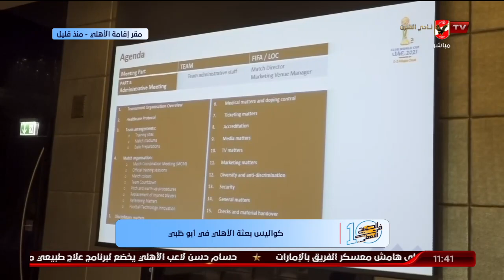اللقاء الكامل | سامي عبد الفتاح الناقد الرياضي | 10 الصبح في الأهلي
ضيف الفقرة
سامي عبد الفتاح / الناقد الرياضي